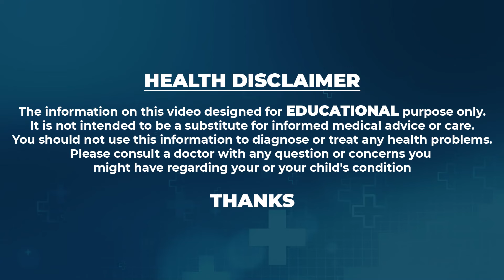వీర్యం ఇలా ఉంటే || Affect Of Sperm Morphology On Fertility || Dr.Greeshma about Sperm Morphology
Watch ► వీర్యం ఇలా ఉంటే || Affect Of Sperm Morphology On Fertility || Dr.Greeshma about Sperm Morphology